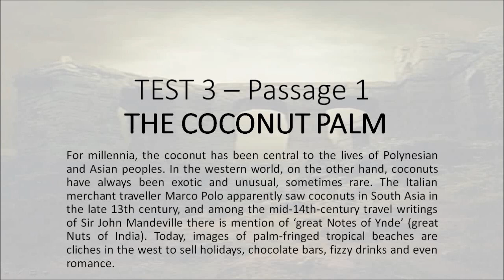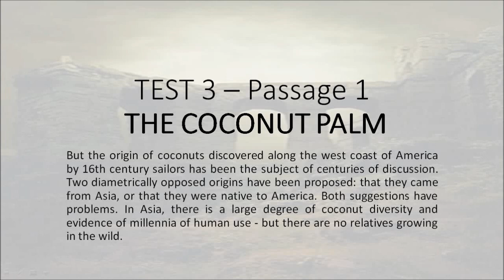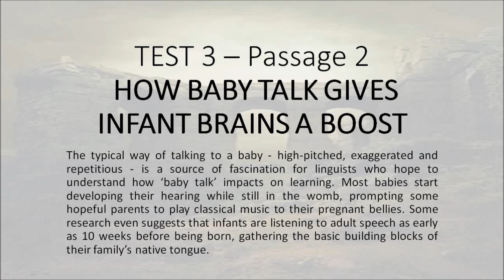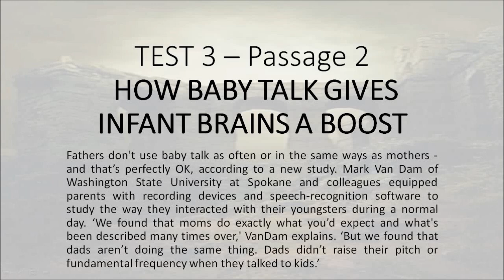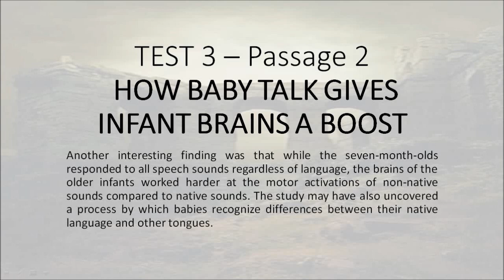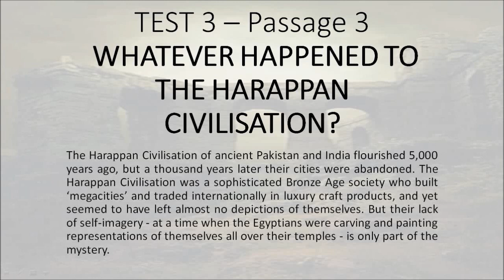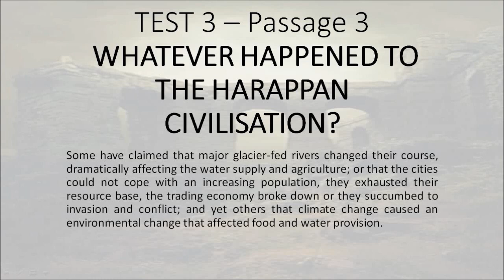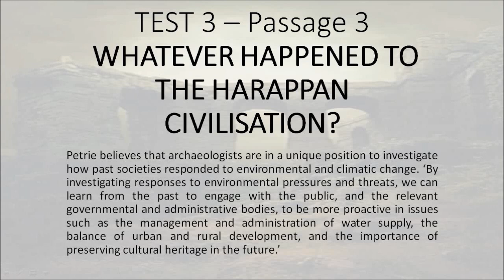Cambridge 13 Test 3 - Hạnh's blog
Passage 1) THE COCONUT PALM
Passage 2) HOW BABY TALK GIVES INFANT BRAINS A BOOST
Passage 3) WHATEVER HAPPENED TO THE HARAPPAN CIVILISATION?